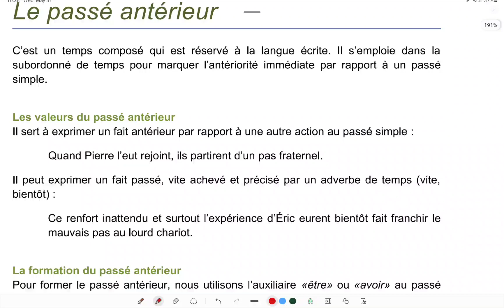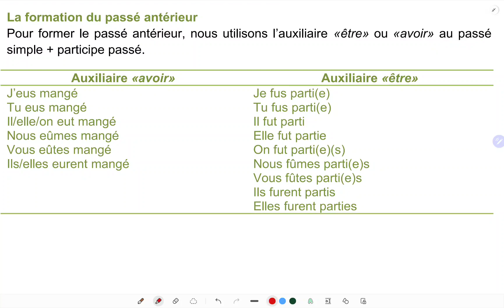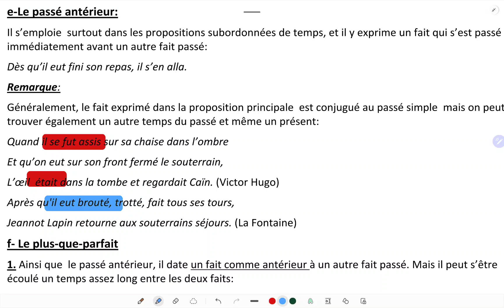les valeurs des temps: le passé antérieur